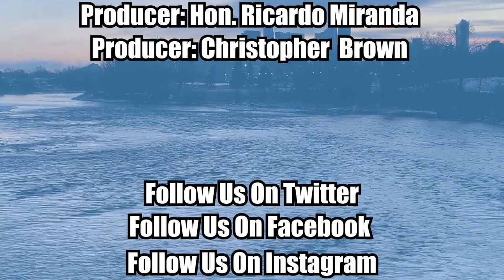Youtube Exclusive: Happy Halloween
Welcome to a Youtube Exclusive Episode of the Cross Border Interviews With Chris Brown, Today's guest is Horror Pundit David Musser.

We sit down and talk about Horror TV Shows you should be watching!